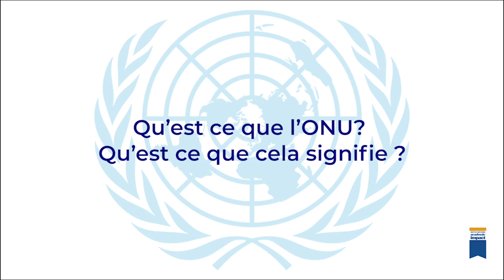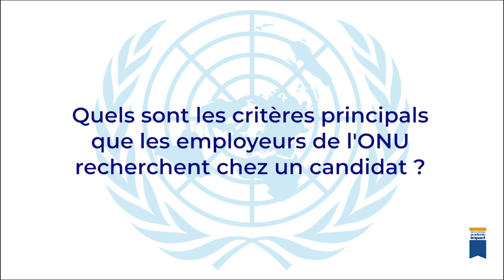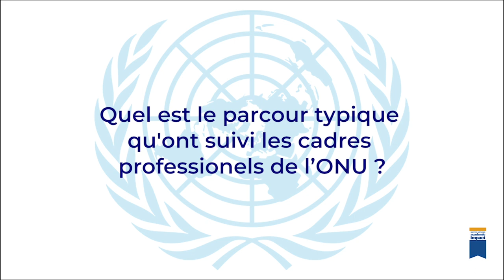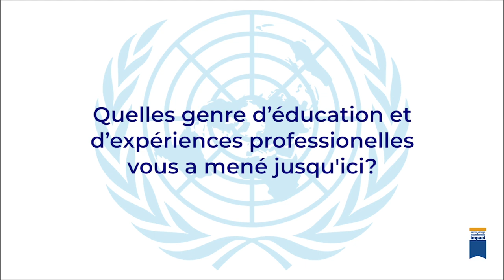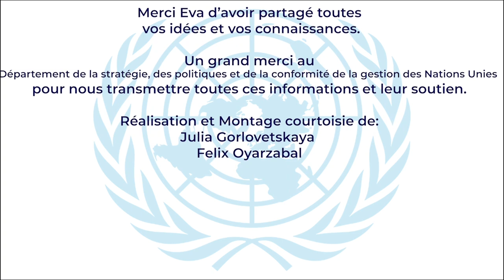Work4UN : Travailler pour l’ONU. Les points fondamentaux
L’Impact Universitaire des Nations Unies (UNAI) a mené une série d'entretiens avec des membres du personnel des Nations Unies afin de fournir des informations complémentaires relatives au travail pour les Nations Unies, et de permettre au personnel d’apporter des éclairages professionnels et personnels sur le fait de travailler pour l'Organisation.

Dans cette vidéo, Eva Jansen et Benjamin Salignat, tous deux spécialistes des ressources humaines au sein du Département des stratégies et politiques de gestion et de la conformité (DMSPC) des Nations Unies, fournissent des informations générales sur les carrières à l'ONU avec quelques conseils utiles. Raja Gundu, spécialiste des questions politiques au Bureau de lutte contre le terrorisme (BLT) des Nations Unies, partage son expérience au sujet notamment des opérations de maintien de la paix en Irak et en Afghanistan.